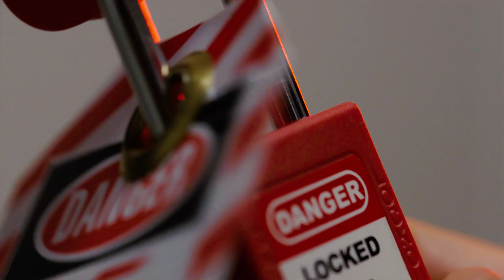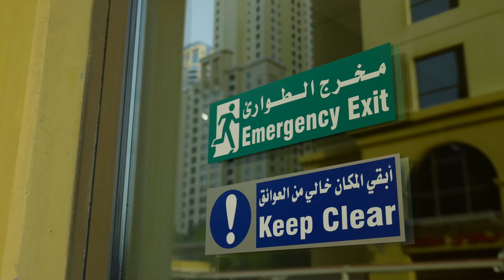Ejadah SPEAK UP FOR SAFETY Video Campaign (S4S)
S4S” is all about creating an environment of awareness and openness – one in which people have the confidence to identify and challenge unsafe acts and conditions and environmental hazards. It engages the workforce (all workers at all levels) in solving Safety related problems. It increases safety ownership and reinforces workers’ self-esteem. It can support in preventing incidents/accidents resulting in specified injuries to workers at earlier stages.